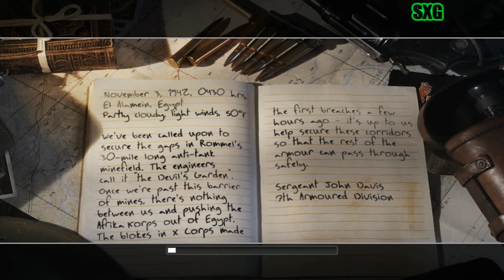Let's Play: Call of Duty 2 - Original - HD PC - 720p - Part 8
Call of Duty 2 is a first-person shooter video game and the second installment in the critically acclaimed Call of Duty series. It was developed by Infinity Ward and published by Activision. I'm doing a new series of Let's Plays which is infact, Call of Duty 2, I hope you guys enjoy it, because so far I'm enjoying the COD experience.